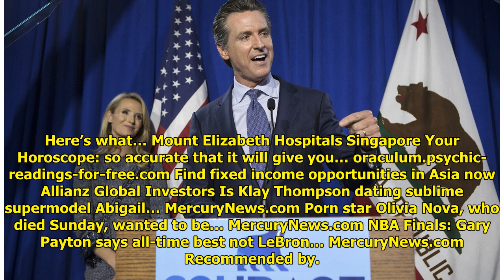Walters: How would Gavin Newsom pay for his promises? WorldTimes Now